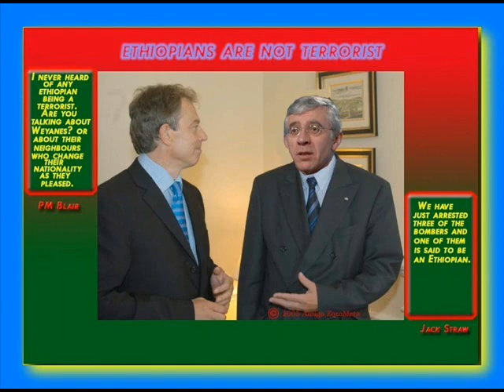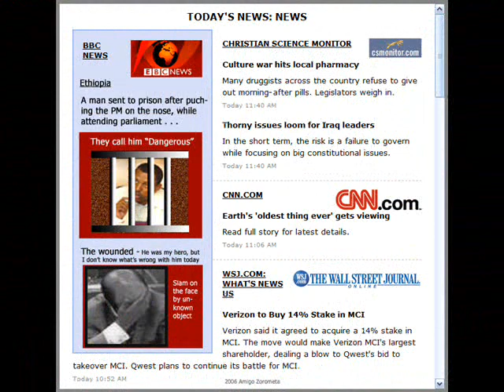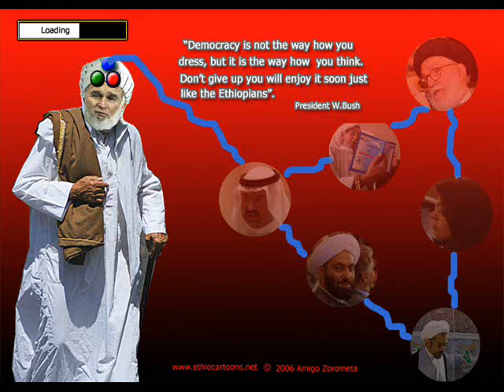Ethiopian Political Cartoons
Political type of cartoons.